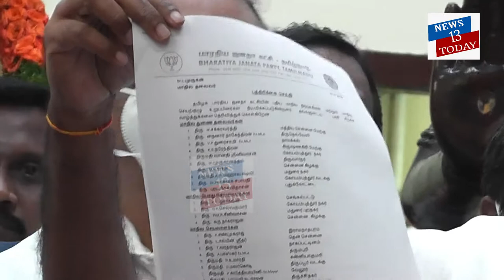பா.ஜ.க.வின் புதிய நிர்வாகிகள் நியமனம் - வானதி ,துரைசாமி, பால் கனகராஜ் ,நமீதாவுக்கு பாஜக பதவி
பா.ஜ.க.வின் புதிய நிர்வாகிகள் நியமனம் - மாநிலத் தலைவர் முருகன் அறிவிப்பு | BJP | L Murugan appoints